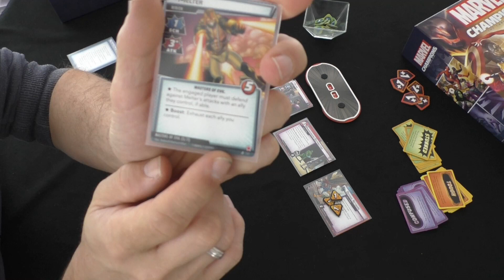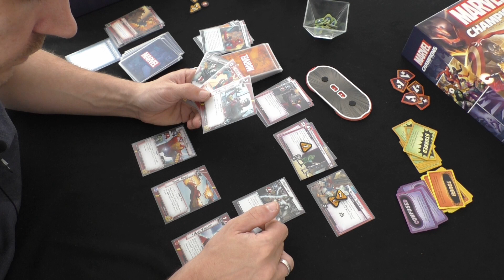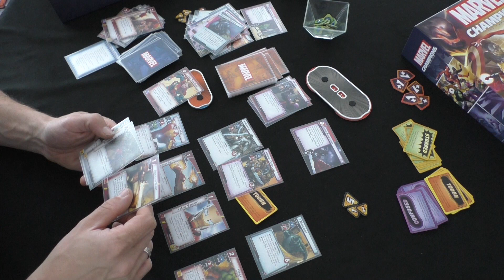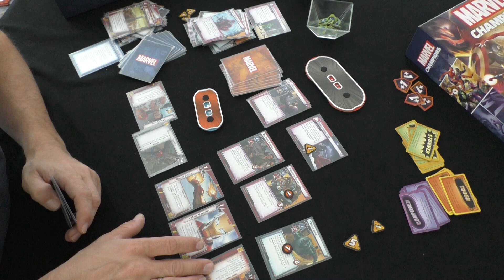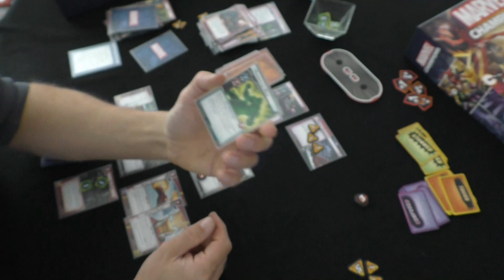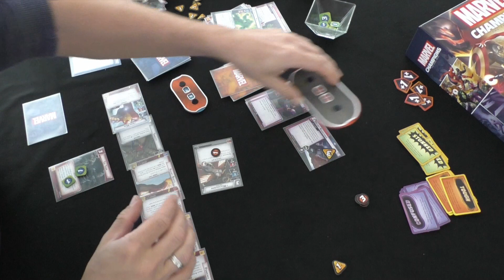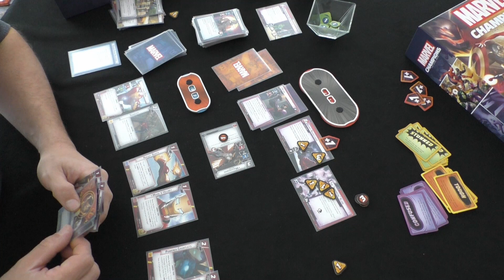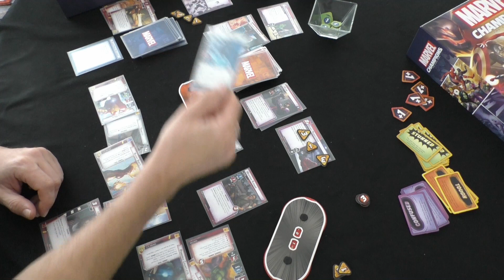Marvel Champions - Solo Lets Play - Iron Man VS Claw